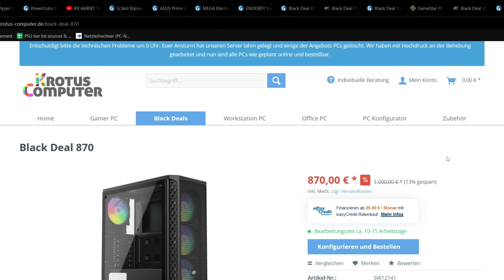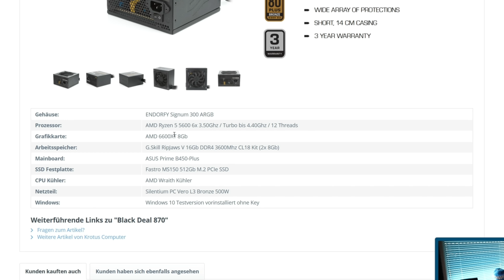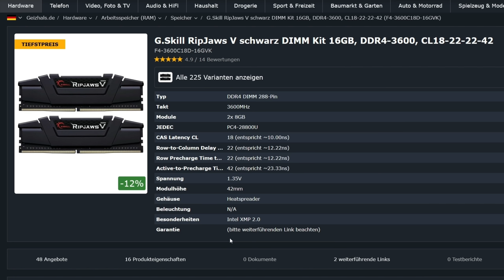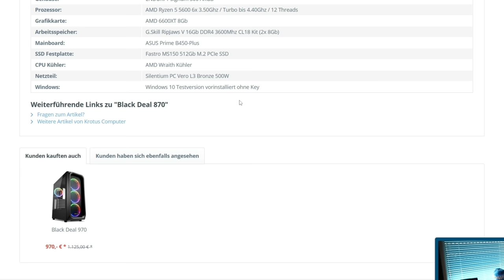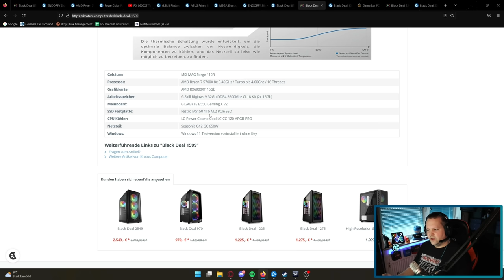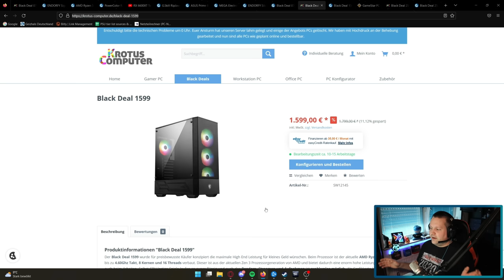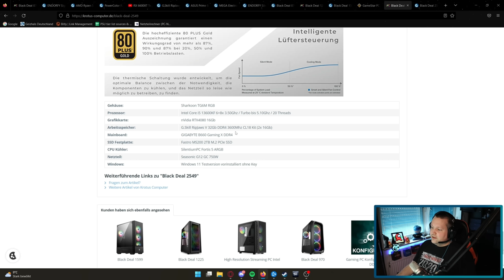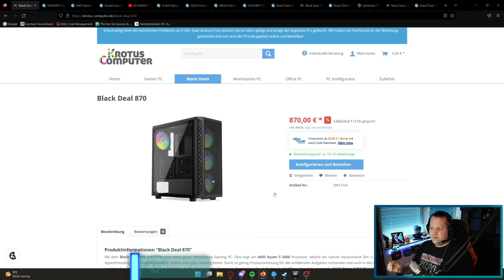KROTUS - Black Friday - 3 Gaming PCs - Taugen die was?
▼ Empfehlungen ▼

 ⇘ Timestamps ⇙

00:00 Einleitung
00:32 Werbung
01:13 Black Deal 870
08:36 Ergebnis/Fazit
09:10 Black Deal 1599
10:34 Ergebnis/Fazit
12:24 Black Deal 2549
14:27 Ergebnis/Fazit

⭐️ Quellenangaben ⭐️

Code: blackfriday1599